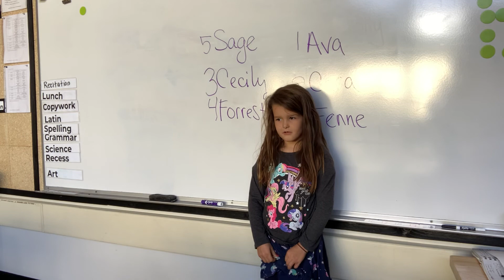November 4, 2020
Cecily Recitation Tri 1